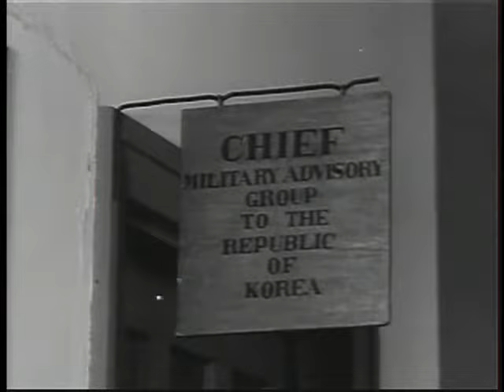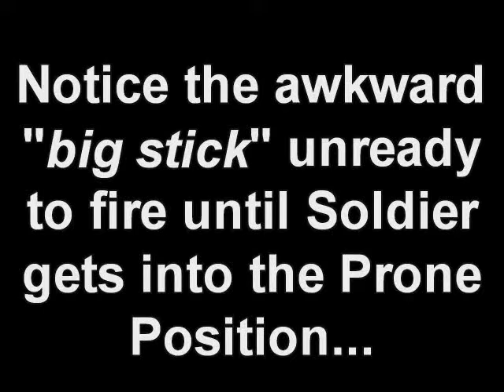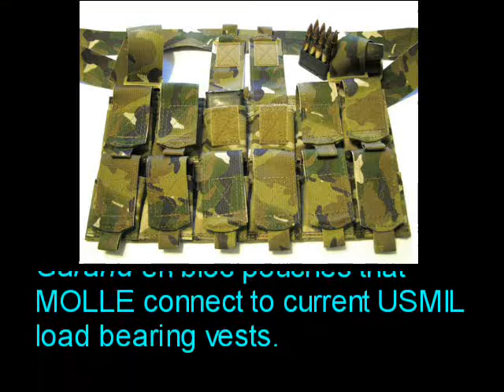M1 Garand Rifle: WW2, Korea, Vietnam War Winner or Troop Killer?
M1 Garands: En Bloc Clip-Feed, 8-Shot, Main Battle Rifles

"In my opinion, the M1 rifle is the greatest battle implement ever devised"

-- General George S. Patton, Jr.

Like the M14, SKS and FN FAL which can shoot ammo from magazine and stripper clips, the M1 Garand can shoot 8 shots from a special "en bloc" clip. These en blocs can already be loaded with ammo in storage without concern of a magazine spring wearing out. The next M16A5 should be modular to shoot different ammo types and be able to be stripper clip fed. Until such time that this is solved so we are not magazine dependant to fire U.S. service rifles/carbines, the previously mentioned weapons can be utilized with minimalist ammunition/loading means.

A "Grab & Go" Pouch from Olongapo Outfitters carries 12 x 8-round en blocs for a total of 96 ready rounds. Available in multiple colors to include Multi-Cam.

Olongapo outfitters also makes Garand en bloc pouches that MOLLE connect to current USMIL load bearing vests.

M1 Garands from Civilian Marksmanship Program (CMP)

You can buy a M1 Garand for about $500.

By law, the CMP can sell surplus military firearms, ammunition, parts and other items only to members of CMP affiliated clubs who are also U.S. citizens, over 18 years of age and who are legally eligible to purchase a firearm.

Assault Fire

However, the M1 Garand has some serious problems that have resulted in U.S. troop deaths in battle. IT LACKS A PISTOL GRIP FOR RAPID ASSAULT FIRE. The technique of shooting a rifle stock M1 Garand under the arm is neither fast or accurate as the video footage here proves.

Imagine now if someone was on thinking back then in WW2/Korea/Vietnam and realized the M1 Garand needed an assault fire capability via a pistol grip stock to improve accuracy and speed of engagement.

You don't need to WHAT IF? any more...such a stock exists NOW from Clyde Armory.

M1 Garand Enhanced Battle Rifle (EBR) Tactical Stock System & Accessories

* Increases accuracy

* Reduces perceived recoil

* Picatinny Rail mounting surfaces at 3, 6, 9, and 12 o'clock accommodate numerous add-on sighting options

* Chassis is all aluminum construction

* Hard anodized finish

* Drop-in close tolerance construction, no bedding required

* Rifle can be returned to its original configuration, no permanent modifications

Sage International, Ltd.

FAX: 7098

Ammunition Supply

If you are thinking about a SHTF gun, "30.06" (7.62mm x 82mm) ammunition is the deer hunter's choice all over America. And a .308 (NATO 7.62mm x 51mm) adapter is available to shoot  that ammunition type.

Simply coat the the outside of the adapter with non permanent Locktite™, place a fired 7.62x39 case inside the chamber and close the bolt. After 10-12 hours, eject the 7.62x39 case and you are ready to start shooting. Inexpensive Russian ammo costs 25-50% less than any regular 308 or 30-06. A broken shell extractor will remove the adapter and return the gun to it's original caliber. If you are careful, the adapter is reusable!

Also available in 308/30-06. Each kit includes one tube of Locktite™.

Complete kit: only $25.00. Broken shell extractors: $10.00

MCA Sports/Ace Bullet Company
2800 West 33rd Road
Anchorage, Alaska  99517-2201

It's understood that the U.S. Navy had trouble with its .308/7.62mm NATO sleeves for their M1 Garand rifles. There is no reason why today we cannot create a working .308/7.62mm NATO sleeve that will securely stay in a .30/06 chamber/action.

News Flash!

NOT EVERYTHING HAS BEEN DONE HERE ON PLANET EARTH.

There is much things to do, for YOU to go out and do. Go do it.